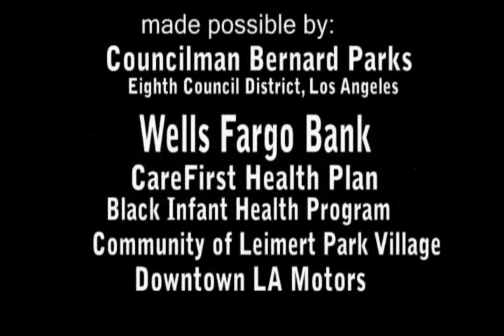KJLH KingFest 2008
Sponsored by Wells Fargo, we teamed with Councilman Bernard Parks to prsent a huge street festival which took place immediately after the Kingdom Day Parade... Two stages, lots of entertainment and loads of fun.